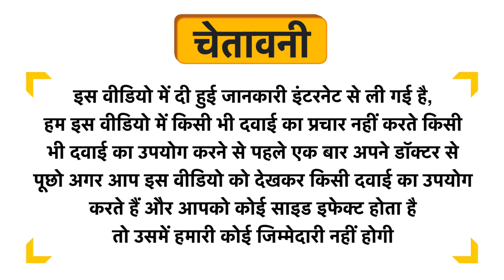Regaliz Truderma Moisturizing Lotion Uses in Hindi | Side Effects | Review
Regaliz Truderma Moisturizing Lotion Uses in Hindi | Benefits | Side Effects | Dose